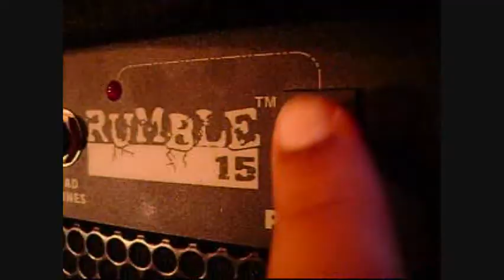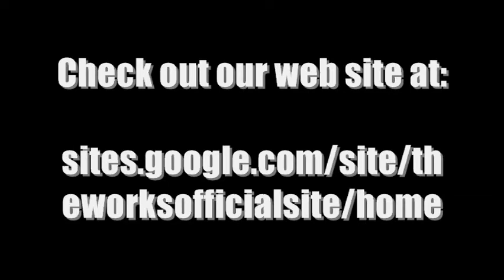THE WORKS MUSIC VIDEO TRAILER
Trailer for our first music video. the video never got made